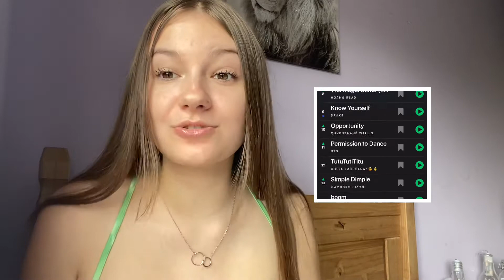How to get FAMOUS on TIKTOK⚡️ *easy*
Hey guys! I really hope you enjoy today’s video where I give you all the advice you need to become tiktok famous!❤️ |AD

Trendtok show you what songs are trending in different categories and countries, as well as what songs are making famous tiktokers like Charli so popular! This app is exactly what you are missing on your journey to fame⚡️